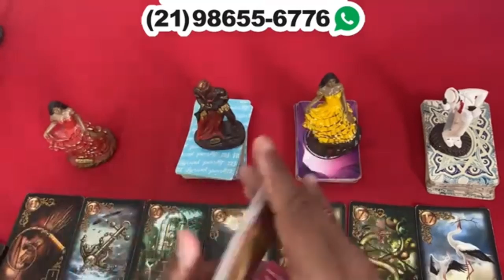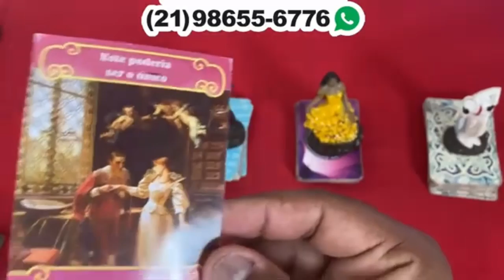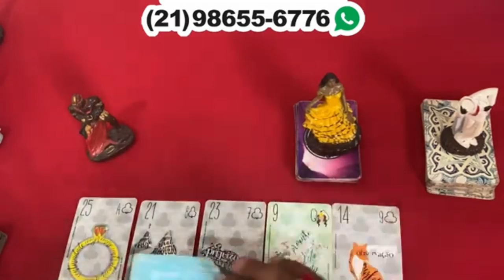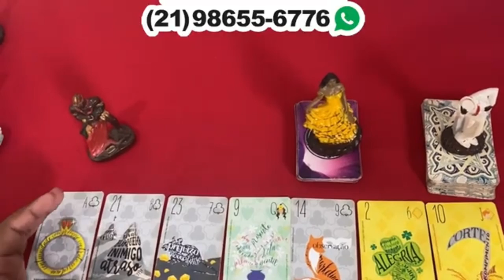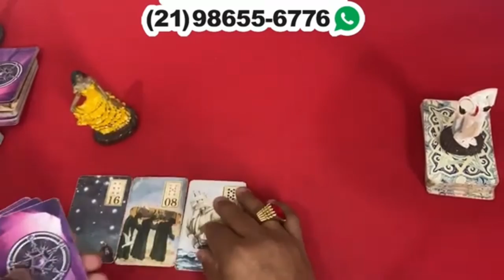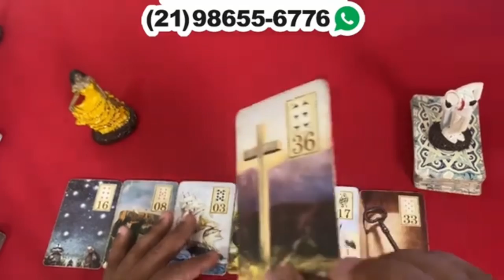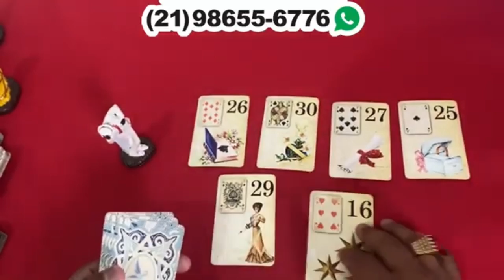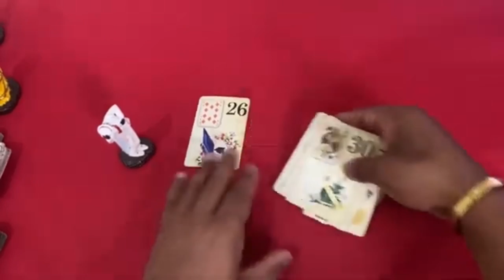Descubra neste vídeo Suas Respostas Com o Tarot Responde 🔮 | Leitura de tarot Diárias e Interativa